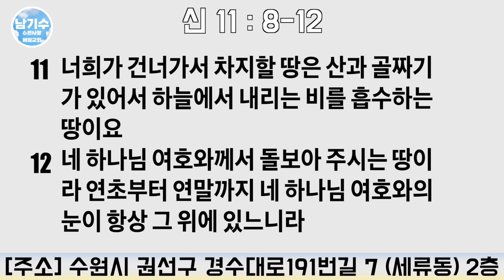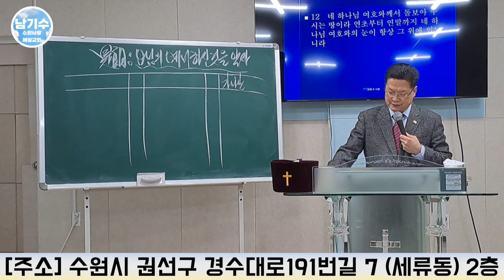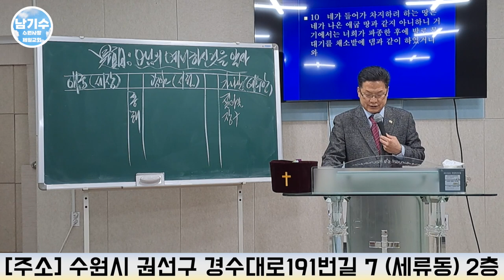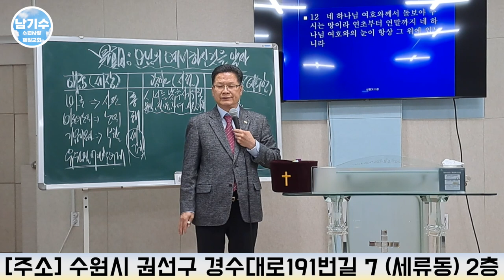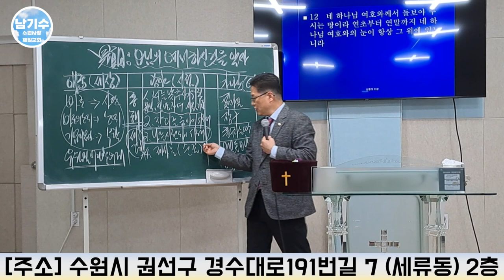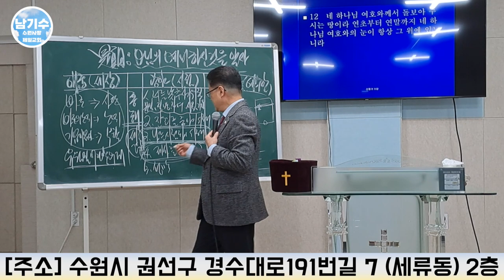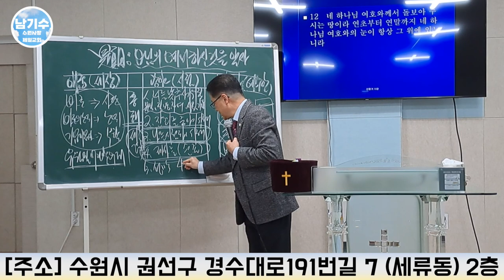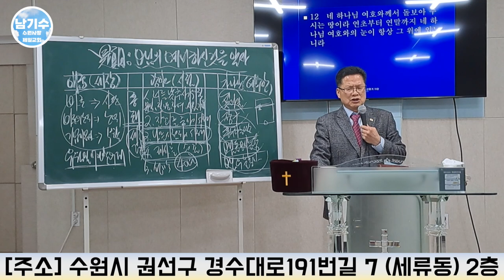[수원사랑제일교회] 하나님의 예비하신 것을 알자 (10) | 남기수 목사 (2023.03.12) (주일오전설교)